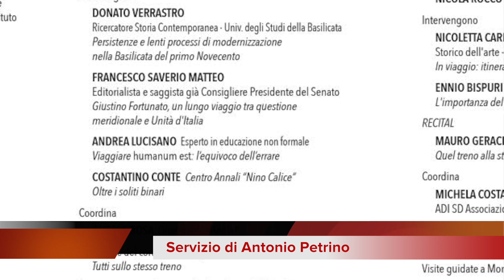TG7 Basilicata Rionero. Certamen Fortunato: Intervista Angela Rosa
TG7 Basilicata 16 Maggio 2018 - 1.Edizione.
Angela Rosa - Direttore For Media
XIV Certamen Fortunato - I.I.S. "G. Fortunato" Rionero in Vulture.